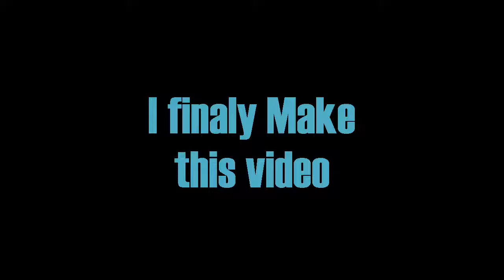[osu!] Tablet vs Mouse